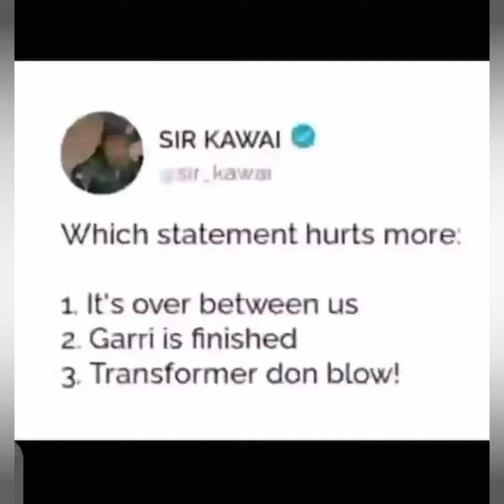some memes to laugh about. this memes can bring joy and happiness.